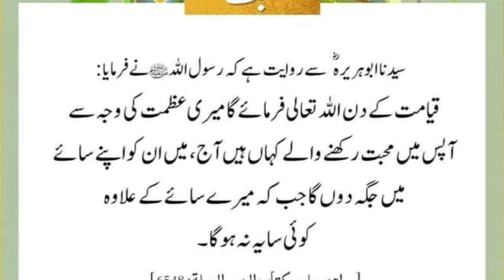قیامت کے دن آپس میں اللہ کیلیۓ محبت رکھنے والے کہاں ہوں گے Islamic videos